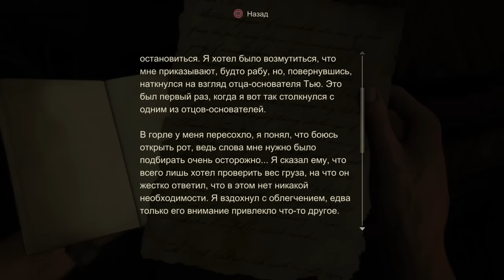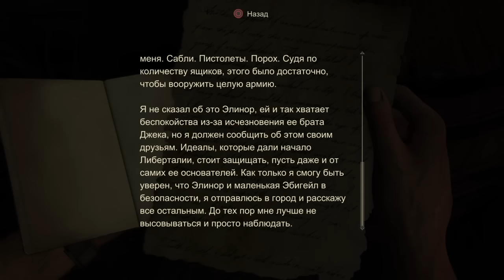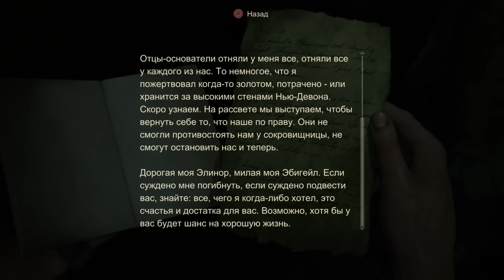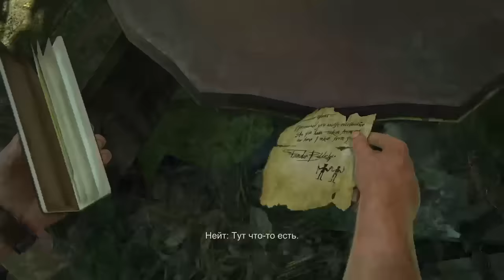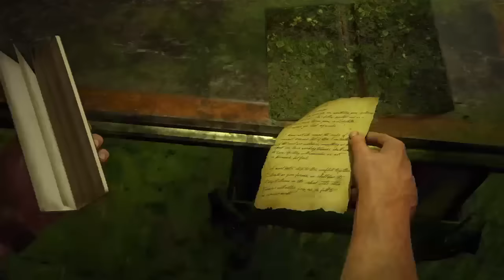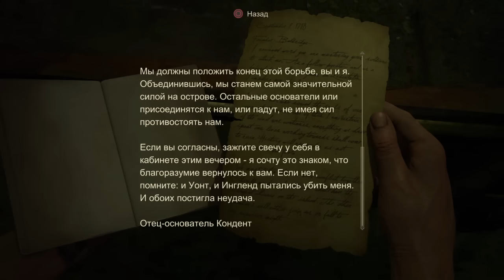Uncharted 4: A Thief's End live Прохождение Часть 4